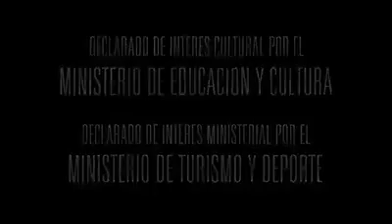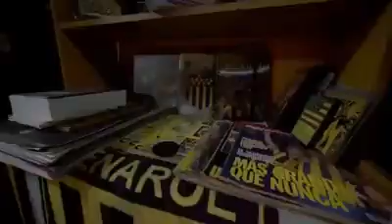Que lindo ser de Peñarol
Como me gusta ser de Peñarol una linda locura